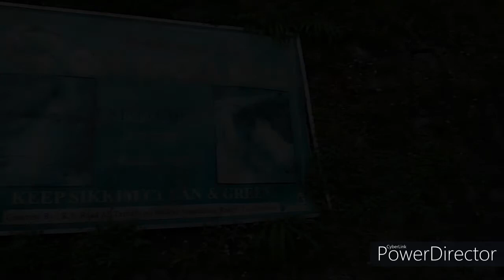Que Khola Falls | Kuekhola Falls | Kue Khola Falls | Way to Dzuluk Sikkim | Travel Vlog #2 | 2019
Nice falls on the Old Silk Route - A falls on the way to Dzuluk

This waterfall is located on the Rongli-Rorathang road and on the way towards Zuluk. The waterfall is tucked amidst nature. It has crystal clear water, cascading down the rugged rocks. However, the stream was frail since it was not monsoon when we visited. There are some roadside stalls selling tea and tasty momos.